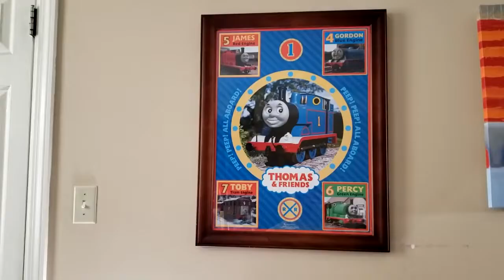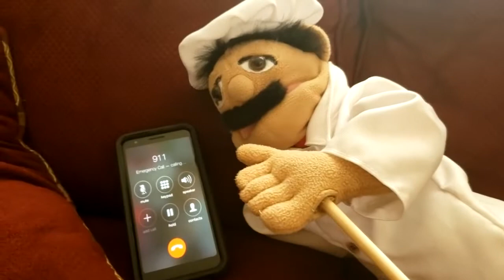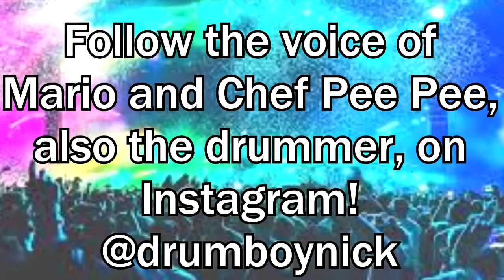SML PARODY: Jeffy's Drums!